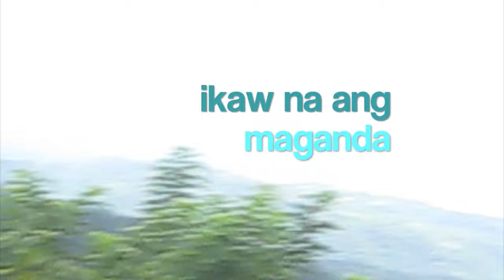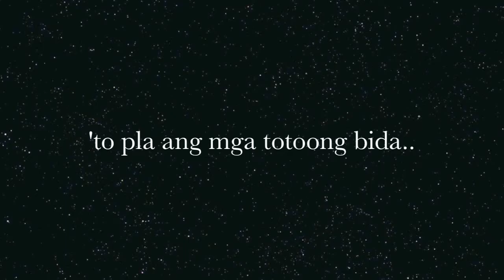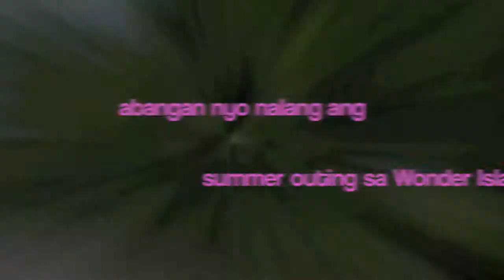New Myrex at Club Balai Isabel